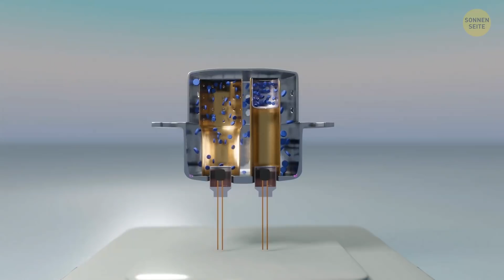Wie der Sicherheitsgurt dein Leben rettet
Der Sicherheitsgurt ist ein wichtiges Element bei einfach jeder Autofahrt - egal ob es eine lange Reise oder nur die Fahrt zum Supermarkt ist. 🚗 Aber wie funktioniert der Sicherheitsgurt überhaupt? Welche Mechanismen straffen ihn oder blockieren ihn im Falle einer abrupten Bewegung? Wir bei Sonnenseite, lieben es, zu erklären, wie die Welt funktioniert. Nur so kannst du deine Umwelt besser verstehen! Findest du nicht?